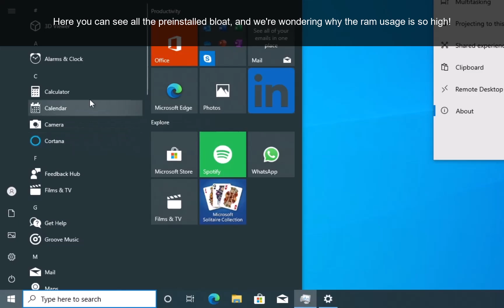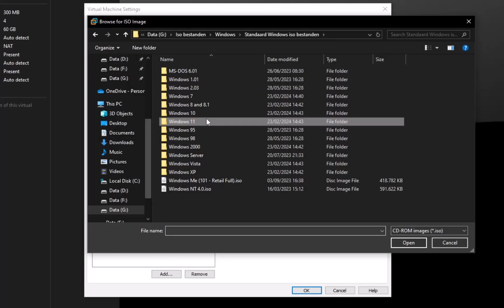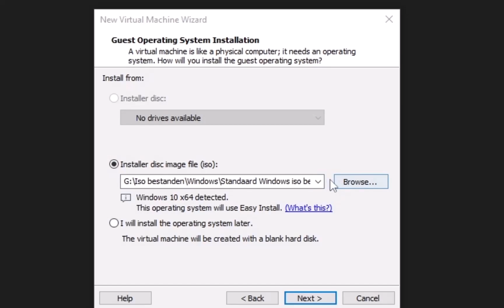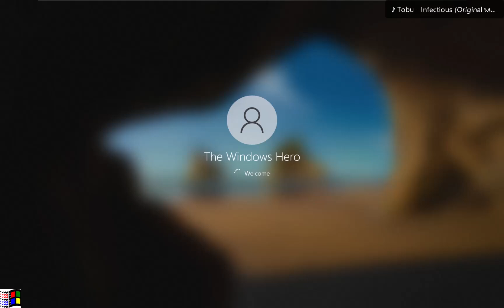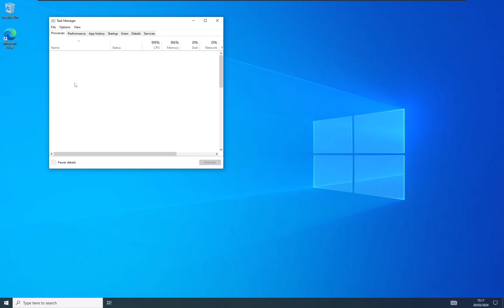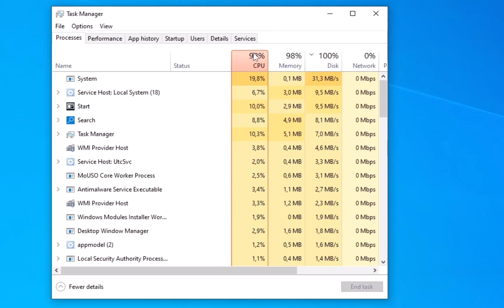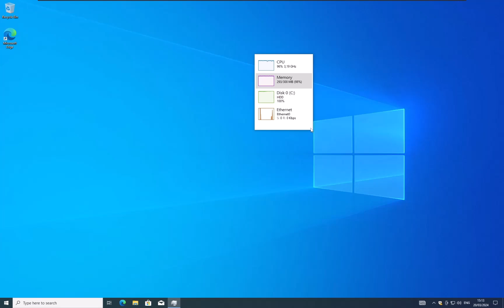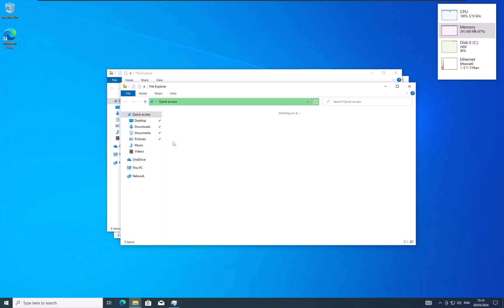Running Windows 10 on 300 MB of ram!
Hello everyone, let's hit 50 likes? Today i'm going to run Windows 10 on 300 MB of ram! Music used:

3. XEFSketch-Honesty & Time